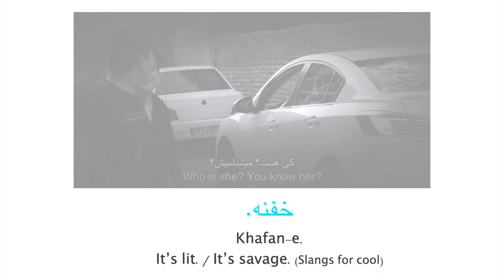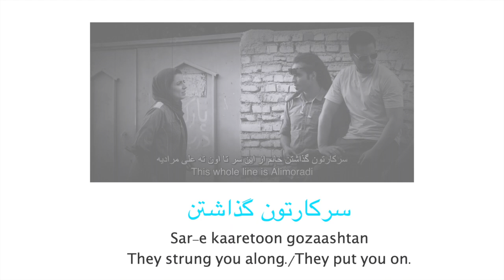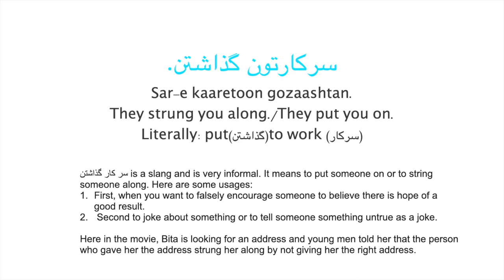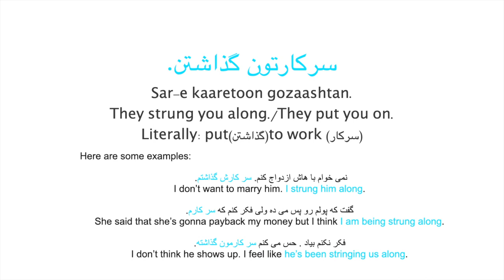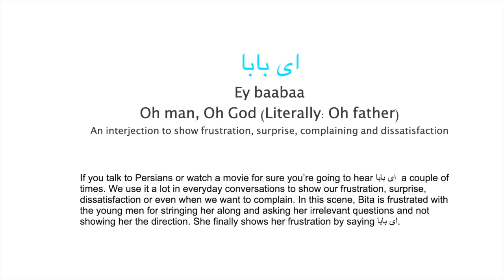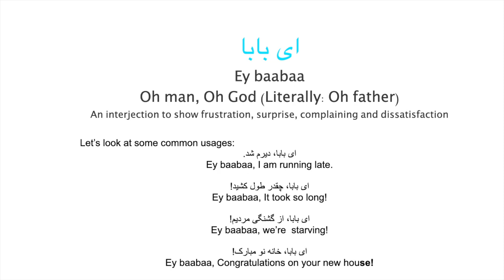Learn Persian with Movies! Learn Popular Slangs That You Need To Know with Doran Asheghi-Episode 23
Today we’re going to talk about three Persian/Farsi slang terms that you absolutely have to know in order to understand cool Persians. Watch the movie to hear them int he movie and see them in different contexts.
خفنه
Khafan-e.
It’s lit. / It’s savage. / It’s cool.

سرکارتون گذاشتن
Sar-e kaaretoon gozaashtan
They strung you along./They put you on.

ای بابا
Ey baabaa
Oh man, Oh God (Literally: Oh father)
An interjection to show frustration, surprise, complaining and dissatisfaction

سرکار گذاشتن
ای بابا

سرکار گذاشتن
ای بابا